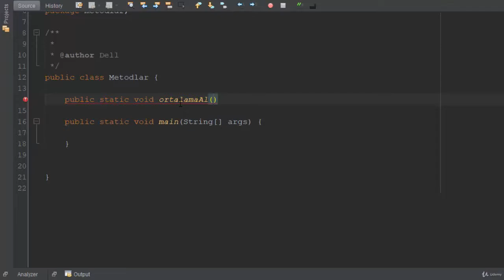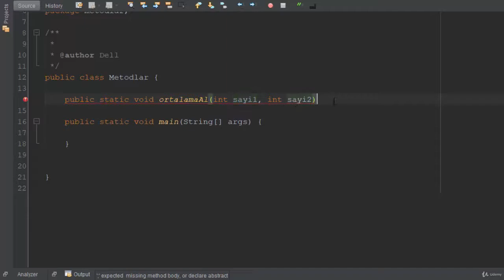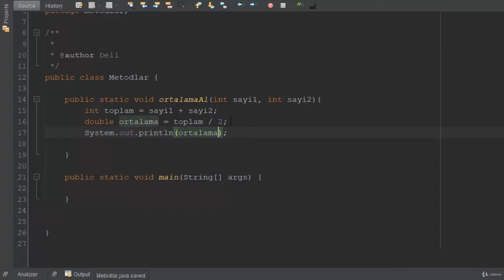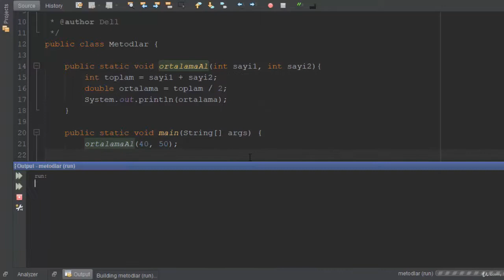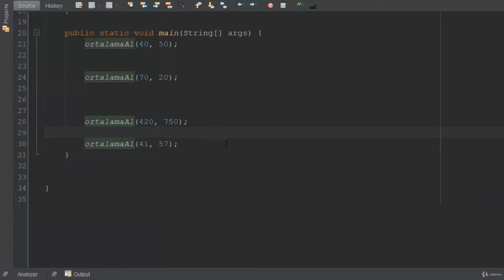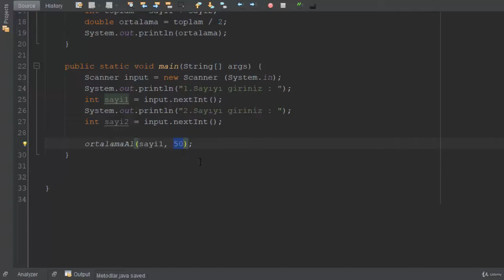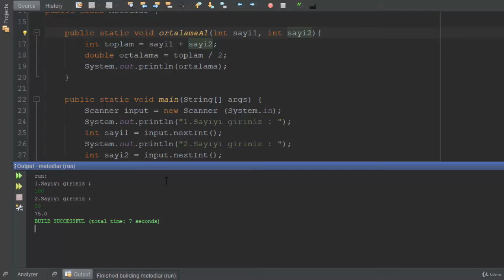47) Parametreli Metotlar - Efsane Java Dersleri (Metotlar)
Java programlama dilinde kod tekrarı yapmamak adına kodları tek bir yerde tutmamıza olanak tanıyan metot (fonksiyon( kavramını  örneklerle pekiştiriyoruz ve kalıcı şekilde öğrenmiş oluyoruz.

YouTube'daki en kapsamlı Java programlama dili eğitim serilerinden biri olan java ders videolarına devam ediyoruz.